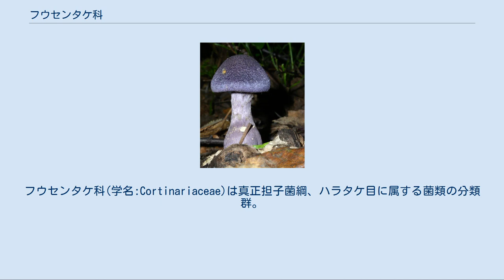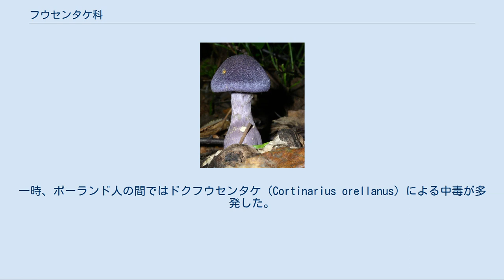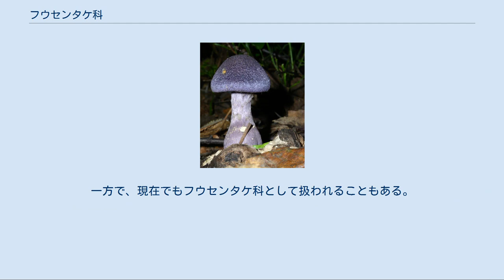フウセンタケ科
フウセンタケ科(学名:Cortinariaceae)は真正担子菌綱、ハラタケ目に属する菌類の分類群。
世界に広く生息しており、種の数は2100種とされる。
学名は多数の種を含む最大の属、フウセンタケ属から付けられている。
現在では、以前フウセンタケ科であった属の多くがヒメノガステル科（Hymenogastraceae）、アセタケ科(Inocybaceae)、オキナタケ科などに分割されている。
 有毒種が多く、致死性の猛毒成分であるオレラニンを含む種が34種、同じく致死性の猛毒成分アマニチンをもつ種も7種知られている。
 この科のキノコは傘表皮の襞に子嚢層を持っており、胞子は茶色で沈殿する。
この科のほとんどの属で芽胞を見る事が出来る。
 フウセンタケ属は疣のある胞子を持ち、さび茶色で沈殿する。
コルチナ(Partial veil)と呼ばれる不完全なつばに覆われ、陸生で菌根を形成する。
キノコ自身の大きさは小さい物から肉厚で大きい物まで様々な物が発見されている。
全体は粘液に覆われることが多く、特にアブラシメジなどで顕著である。
 カワムラジンガサタケ属は疣があり、長い柄を持つ。
胞子は茶色で沈殿する。
この属は木の根に生えることが多く、木の種が異なれば菌の種も変わる。
 フウセンタケ科は多くの種を含む大きな科であるが、多くの種で毒をもつため一般的には避けられる傾向にある。
フウセンタケ属の一部はパラコートと同じ構造をしているオレラニンを含み、誤食すると腎不全を伴う重篤な中毒を引き起こす。
一時、ポーランド人の間ではドクフウセンタケ（Cortinarius orellanus）による中毒が多発した。
近縁種のジンガサドクフウセンタケ（C. rubellus）も同様に猛毒であり、共にLethal webcapsと呼ばれて欧米で恐れられている。
これらは近年になって日本でも発見されている。
その他、小さすぎたり、まずいなどの理由がフウセンタケ科を食用としない理由である。
 一方で、フウセンタケ属のショウゲンジ、アブラシメジ、クリフウセンタケ、オオツガタケのように大きく、味の良いものは非常に高い評価を受けているが、菌学者たちの間では、フウセンタケ科は食不適とされている。
 近年再編が進んでおり、ササタケ属、ショウゲンジ属などの属はフウセンタケ属に統合された。
 また、さらに再編が進み、過去に含まれていた以下の属がフウセンタケ科でなくなっている。
 このうち、ケコガサタケ属、ワカフサタケ属、チャニセムクエタケ属はヒメノガステル科（Hymenogastraceae）に、アセタケ属、コガネタケ属はアセタケ科(Inocybaceae)に、チャツムタケ属はモエギタケ科になっている。
一方で、現在でもフウセンタケ科として扱われることもある。